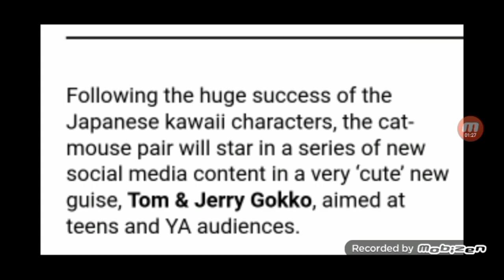Tom & Jerry Gokko: aimed for teens and young adults.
According to an update for it, the series about a kawaii take in Tom & Jerry seems to continue on as it has a teen and YA focus which is quite surprising.